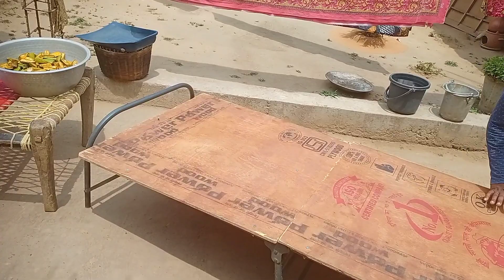ଆଜି ଆମ ଘରେ special ଆମ୍ବ ଆଚାର ତିଆରି କରୁଛନ୍ତି!! ଶାଶୁ ବହୁ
Indian village
Odisha village
Odisha
mayurbhanj
village vlogs
village vlog
daily vlogs channel
daily vlogge
life of a daily vlogge
how to make daily vlogge
daily vlogs odisha
daily vlogs mayurbhanj
odia vlogs
vlog video
vlogs video